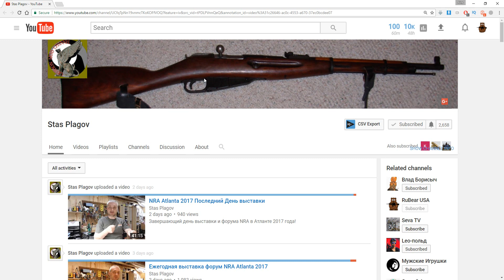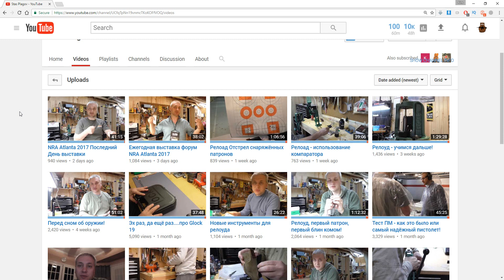Анонс - Прямой Эфир - Борисыч, Стас и я - 7 Мая - 20-00 Москва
На Канале Стаса Плагова
Если вы видите ссылку на Амазон то и покупаете что то с ней - то мне возможно придет процент (1-2%) от продажи через программу Amazon Associates . For Youtube Reviewers - videos are created in full compliance with Youtube content policies. - для поддержки канала